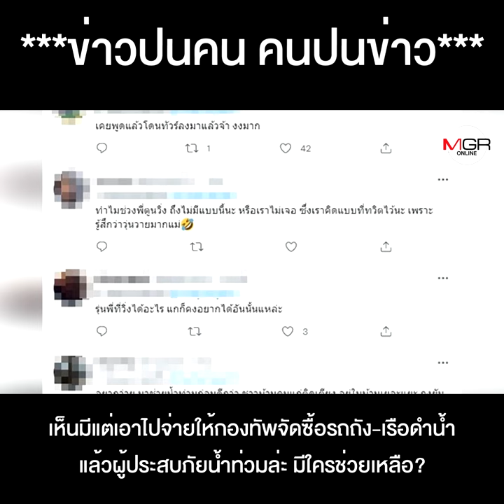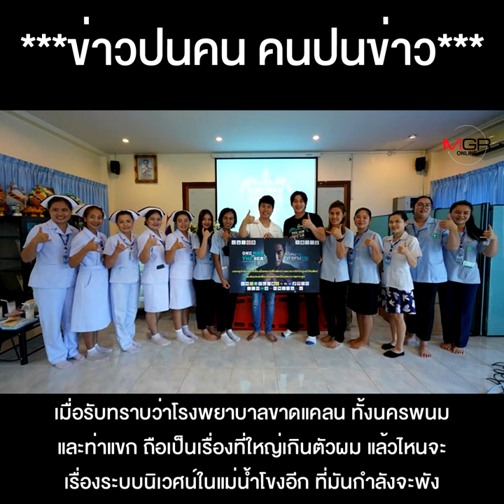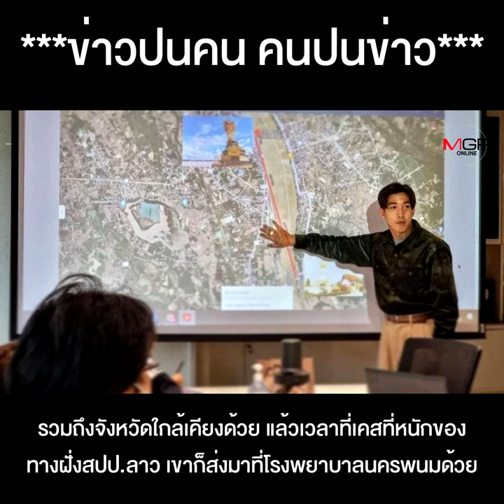ดรามา "โตโน่" ว่ายน้ำข้ามโขง ทำดีใยต้องละอาย VS วิธีการที่ไม่ตอบโจทย์?